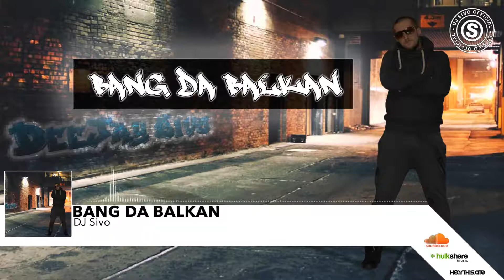DJ Sivo - Bang Da Balkan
Follow DeeJay Sivo

promotional use only / not for sale